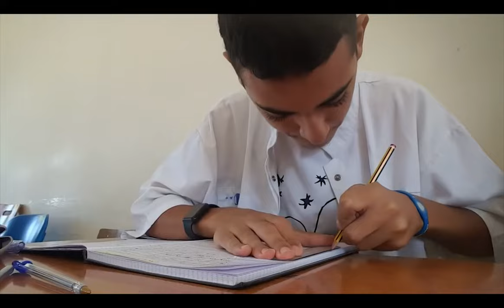vlogs 3 : My Daily Routine | الروتين اليومي ديالي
كلشي ديال الله
فلوق كيفاش كدوز الاجواء الروتينية ديالي  في مدينة الحسيمة
فلوق  معاد تنزيله
ayoub mouna vlog 3
ayoub mouna